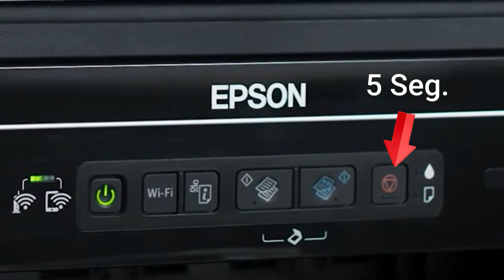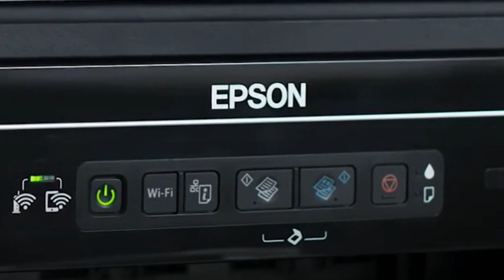LIMPIAR CABEZAL IMPRESORA EPSON L396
¡Bienvenido/a al emocionante mundo de la limpieza de cabezales y prueba de inyectores en la impresora Epson L396! Mantener tu impresora en condiciones óptimas es crucial para obtener impresiones de alta calidad y durabilidad. En este tutorial, te guiaré a través de un proceso fácil y rápido para limpiar los cabezales y realizar una prueba de inyectores en tu Epson L396.

La Epson L396 es una impresora versátil y eficiente, capaz de producir impresiones excepcionales tanto en blanco y negro como en color. Sin embargo, para garantizar un rendimiento óptimo a largo plazo, es fundamental realizar un mantenimiento regular.

A través de pasos simples y claros, aprenderás cómo mantener los cabezales de impresión y los inyectores de tinta en condiciones óptimas, lo que te permitirá disfrutar de impresiones nítidas y sin problemas en todo momento. No te preocupes si eres nuevo en este proceso, ¡te sorprenderá lo rápido y fácil que es!

¡Prepárate para descubrir cómo mantener tu impresora Epson L396 funcionando como nueva en solo unos pocos pasos!